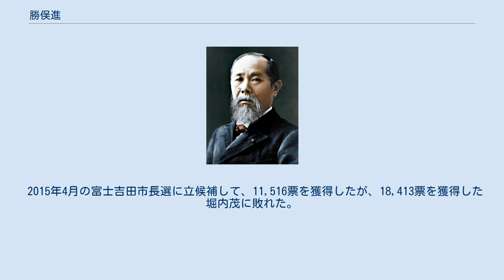勝俣進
勝俣 進（かつまた すすむ、1956年2月17日 - ）は、山梨県富士吉田市出身の元サッカー選手、サッカー指導者。
政治家。
 小学校よりサッカーを始め、山梨県立甲府工業高校を経て、法政大学に入学。
在学中はサッカー部に所属した。
1978年に大学を卒業して富士吉田市役所に勤務。
また、甲府サッカークラブ（現在のヴァンフォーレ甲府）に加入した。
1984年に現役を引退した。
 1993年に富士吉田市役所を退職し、ドイツのサッカークラブ、ヴェルダー・ブレーメンにアシスタントコーチとして就任。
1994年に甲府クラブの監督に就任。
1995年に富士吉田市議会議員に当選。
1998年にJFA 公認S級コーチのライセンスを取得した。
1999年に甲府の監督に就任したが、同年で退任。
 2001年より富士吉田市サッカー協会顧問に就任。
また、同市のクラブチーム・ヴォルケーノ富士吉田ゼネラルマネージャーに就任。
2007年に富士吉田市議会議長に就任した。
2011年まで富士吉田市議を務めた。
 2015年4月の富士吉田市長選に立候補して、11,516票を獲得したが、18,413票を獲得した堀内茂に敗れた。